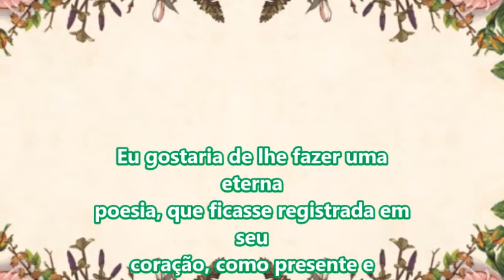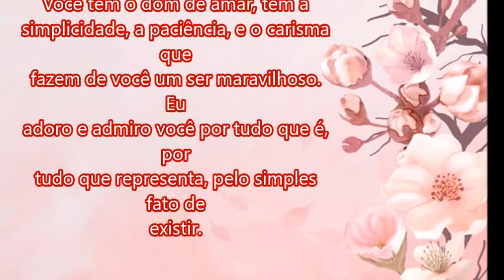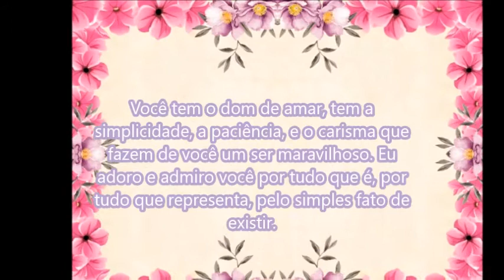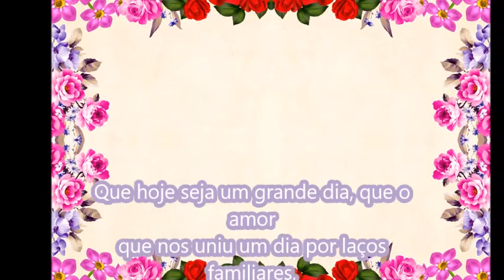Feliz Aniversário Bonita ou Naninha......